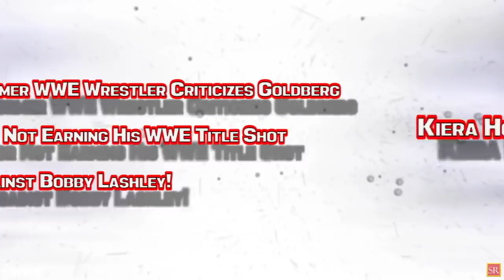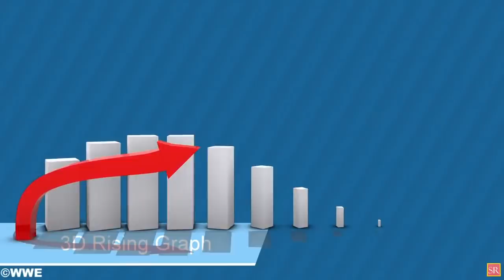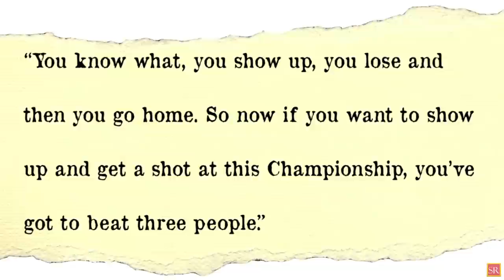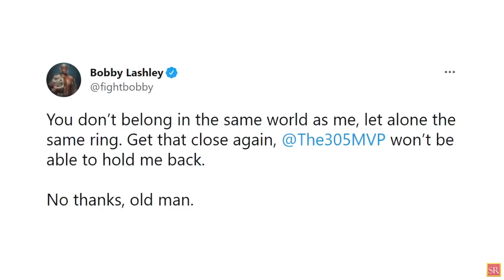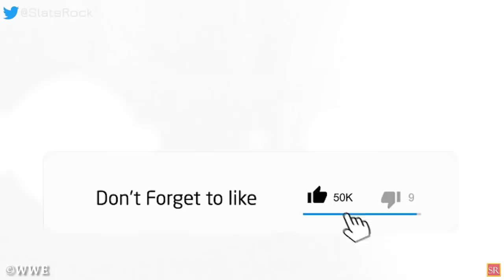WWE News! WWE Return Of The Rock Is SET! EX WWE Wrestler In NJPW! Jon Moxley’s Gesture! AEW NEWS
00:00 Headlines
01:02 Breaking News As The Rock Is Expected For WWE Survivor Series!
03:00 Five On Five Elimination Match, Tony Khan's Special Announcement And More Booked For Next Week's AEW Dynamite!
03:48 Malakai Black To Make His In-Ring Debut At AEW Dynamite: Homecoming!
04:18 Malakai Black Slams WWE Main Roster’s ‘Bipolar’ Booking!
05:09 Huge Title Match Added To Next NXT TakeOver Event!
05:44 Ex WWE Wrestler Joining NJPW Commentary Team!
06:18 Great Gesture By Jon Moxley After Brutal Texas Death Match!
06:58 Kiera Hogan Done With Impact Wrestling!
07:22 Former WWE Wrestler Criticizes Goldberg For Not Earning His WWE Title Shot Against Bobby Lashley!
08:45 WWE Files New John Cena Related Trademark! And More!
wrestling news
wwe rumors
wrestling news and rumors
wrestling rumors
wwe news